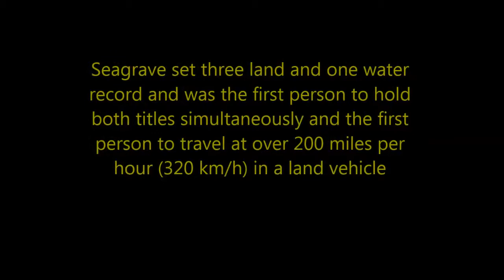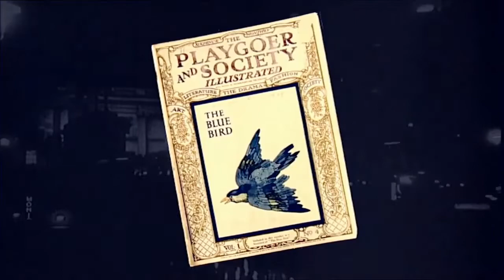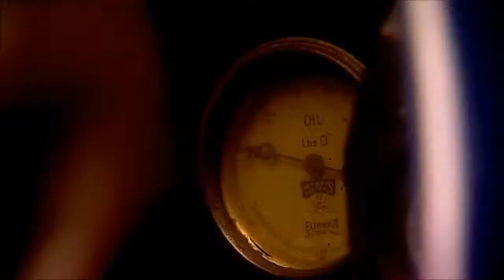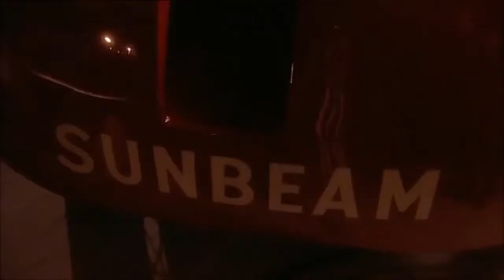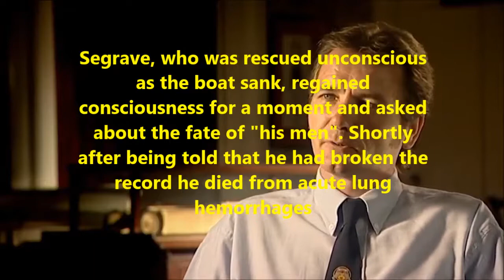Segrave Vs Campbell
The competition between Sir Henry O'Neil de Hane Segrave and Sir Malcolm Campbell to hold the world land speed record for Great Britain in the 1920s and 30s.
Edited from Spark. written and directed by Colin Barratt